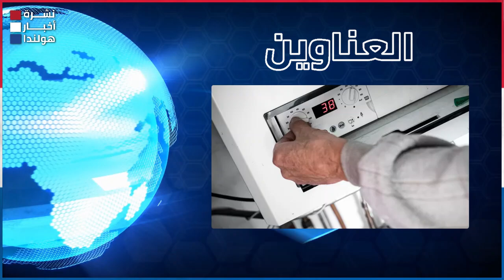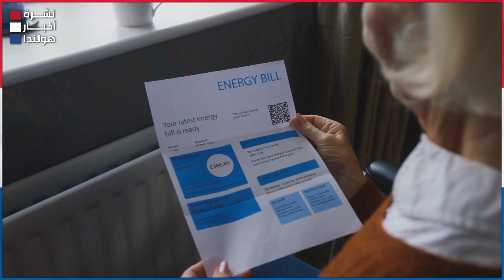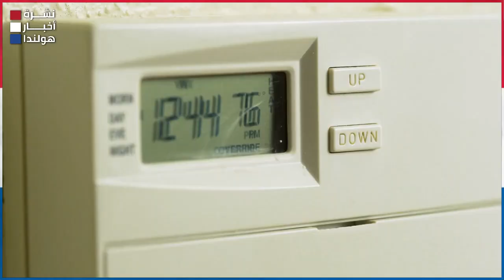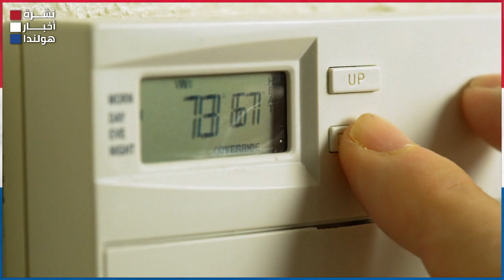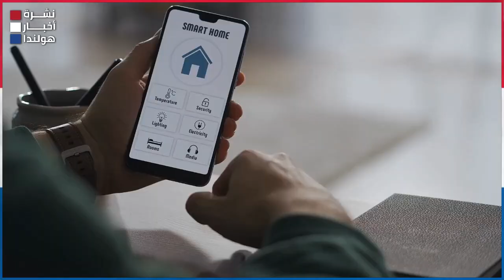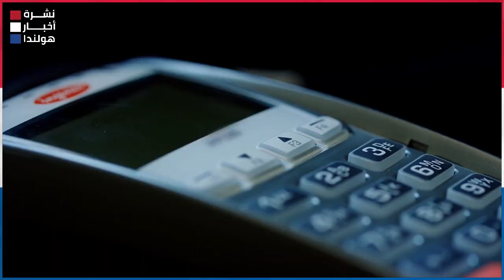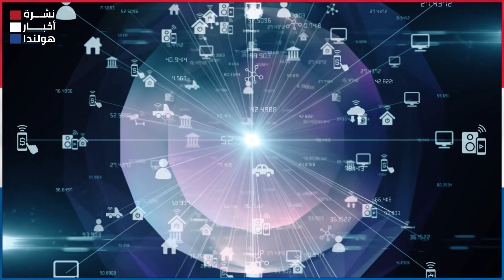ورطة شركات الغاز وخدعة الحكومة هل سيتم تعويضنا؟ || أخبار هولندا اليوم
في هذة النشرة نشرح لكم قرار محكمة أمستردام الخاص بشركة Vattenfall للغاز والكهرباء. حيث انتصرت سيدة هولندية ضد الشركة في قضية هامه جدا وسيتم تعويض الزبائن. بالإضافة إلي ذلك ، نشرح لكم كيف تقوم السوبر ماركت في هولندا ومصنعي الأغذية بخداع الزبائن ورفع الأسعار دون إعلامهم بذلك. أيضا نتكلم عن الزواج في هولندا. ونوضح ايضا كيف قامت الحكومة الهولندية بعمل تجربة ناجحة في إجبار البلديات علي إستقبال اللاجئين. نقوم أيضا بالحديث عن الإنترنت وشبكات الجوال في هولندا وكيف أنها اصبحت الأفضل في العالم. وكمتابعة لأخبار اللاجئين في هولندا وداخل أوروبا نعرض لكم أخر الإحصائيات الخاصة بعدد اللاجئين في أوروبا في عام ٢٠٢٢ ومن اي البلاد جاء هؤلاء اللاجئين. نتحدث أيضا عن القيادة في هولندا وعن أخطر دوار يوجد في هولندا في مدينة نيميخين. وفي فقرة أخبار سريعة نشرح لكم عن الشخص الذي وجدوه داخل سمكة القرش. بالإضافة إلي كيف تعرف أنك تمام جيدا وعلاقة ذلك بطول العمر ونختتم بخبر البقرة التي ركبت القطار في سويسرا.

0:00 العناوين
1:04 هل يعجبك المحتوي الذي نقدمه؟
1:22 شركات الغاز في ورطة: هل سيتم تعويضنا؟
8:54 غلاء فاحش: كيف يتم خداعنا من السوبر ماركت؟
13:20 الزواج في هولندا
14:39 إجبار البلديات: كيف نجحت الحكومة في التجربة؟
17:59 أفضل إنترنت وشبكة إتصال في العالم
19:24 خمسة مليون لاجئ
22:02 الدوار الأكثر خطورة في هولندا
23:42 بقرة في القطار 😅
24:37 وجدوه داخل سمكة قرش
25:32 نوم أفضل = عمر أطول؟